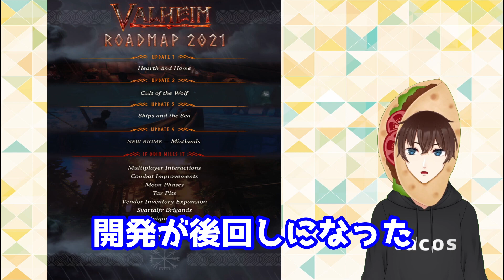【valheim】待望の大型アップデート【Hearth and Home】についてタコスがまとめてみた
編集時間かかりすぎワロタww
ついに決まった大型アップデート
Hearth and Home　についてまとめてみました
9月16日まで待ちきれない！！(´Д｀)